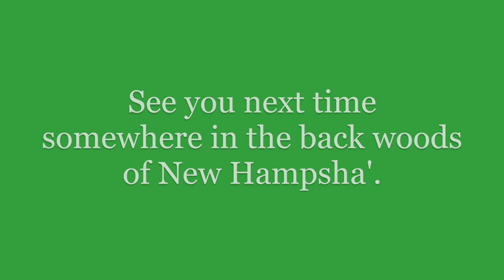1-10-20 Happy Friday!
Some Friday work. Nothing technical or dramatic,
just a Birch that was declining in health and had to
be removed.
As always please don't hesitate to comment and or
criticize. I will always need to learn more and the
feedback I get from all of you helps keep me sharp
and striving to be safer and a better arborist.
Thanks for your support and keep yourselves safe!
Randy